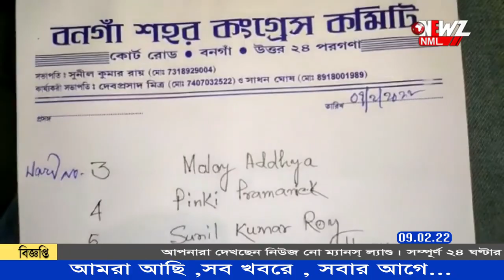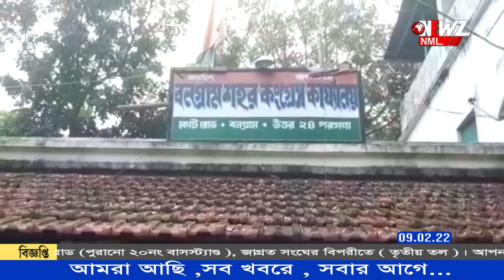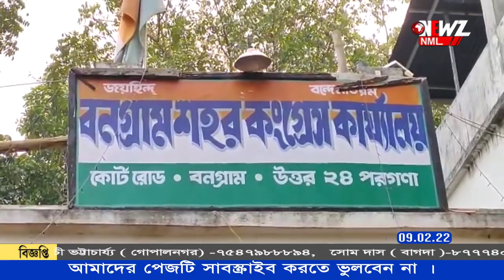শঙ্কর আঢ্যের ভাই ও মেয়ে প্রার্থী হলেন জাতীয় কংগ্রেসের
জাতীয় কংগ্রেসের হয়ে প্রার্থী হলেন শঙ্কর আঢ্যের ভাই ও মেয়ে। পুরসভার ৩ ও ১৭ নম্বর থেকে প্রার্থী হয়েছেন তাঁরা।" প্রচারে গেলে জনগণকে বলব, বিবেকের ভোট দেবেন"। জানালেন শঙ্কর।